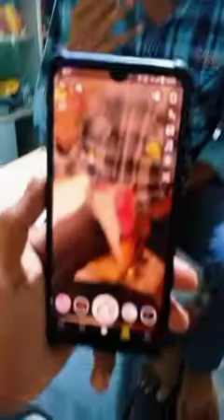Mini Vlog #3 | Jatin Singh Vlogs ❤️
jatin singh vlogs ❤️

so hey guys kaisa hai aap sab log

goal 1k family ❤️ on YouTube

so please saport me ❤️